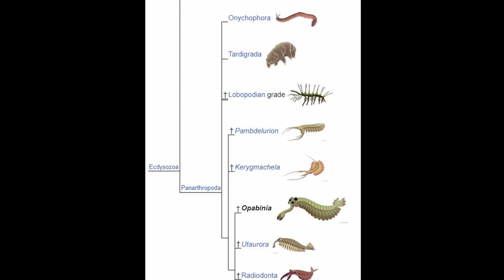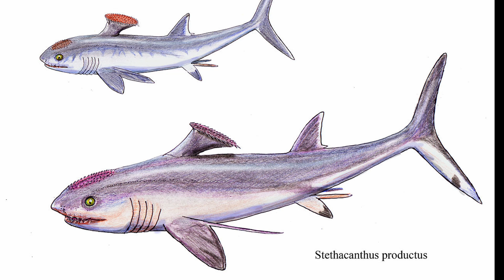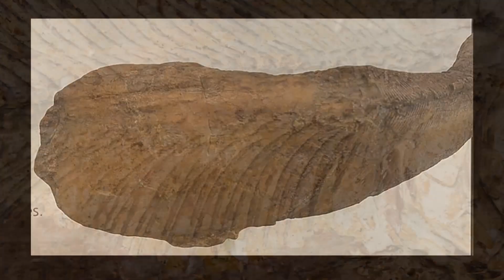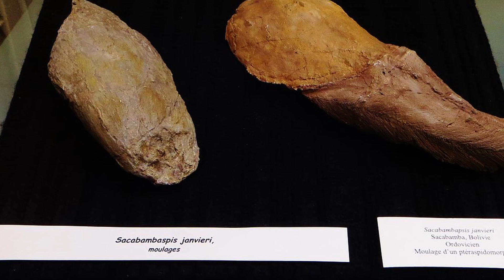Strange and forgotten creatures in the prehistoric past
Our world is home to a myriad of strange and fascinating animals that seem to defy the norms of nature. From the depths of the oceans to the remote corners of the rainforests, these creatures showcase the extraordinary diversity of life on Earth.

0:00 intro
0:31 Opabinia
2:01 Stethacanthus
3:40 Sacabambaspis

8. Life restoration of the arandaspid agnathan Sacabambaspis janvieri.

13. A reconstruction of an Allosaurus attacking two Stegosaurus from the Denver Museum of Nature and Science.